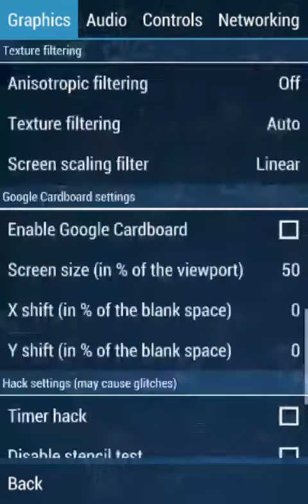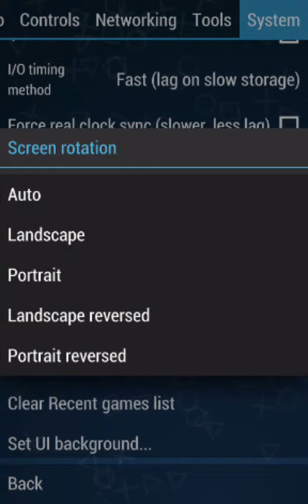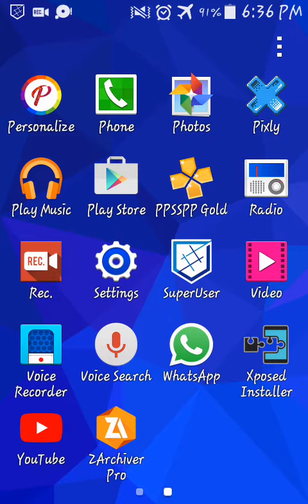Fix rotation problem in ppsspp. .no app needed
Isko thik karne ke liye aapko koi app download krne ki koi jarorat nhi hai
No app needed for fix rotation problem in ppsspp